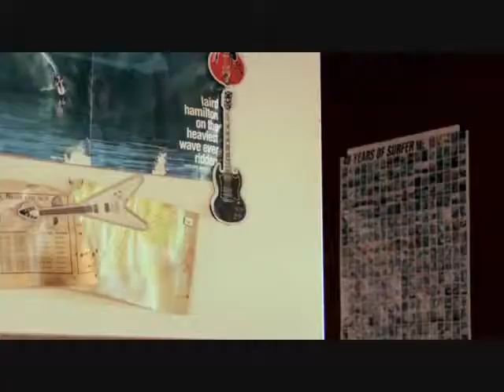Eddie Vedder - Ukulele Interlude (Instrumental) Track 20 DVD Water on the Road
Lançamento  31 de Maio de 2011, o DVD foi gravado na passagem de Vedder por Washington D.C., nos dias 16 e 17 de agosto de 2008, com direção de Brendan Canty, mais conhecido como baterista do Fugazi, e Christoph Green. O repertório traz algumas das canções que o músico escreveu para a trilha sonora do filme "Into the Wild" (Na Natureza Selvagem), faixas do recente "Ukulele Songs", covers e versões para as músicas do Pearl Jam como "Sometimes", "Driftin'" e "Around the Bend".

Track List - Water on the Road

01. The Canyon
02. Sometimes
03. Trouble
04. Around the Bend
05. Girl From the North Country
06. Guaranteed
07. Setting Forth
08. Far Behind
09. No Ceiling
10. Rise
11. Golden State
12. Society
13. Forever Young
14. Ed Piano (Instrumental)
15. I'm Open
16. Man of the Hour
17. Driftin'
18. No More
19. You're True
20. Ukulele Interlude (Instrumental)
21. Unthought Known
22. Arc
23. Hard Sun
24. The Canyon (reprise)
25. All Along The Watchtower
26. Blackbird